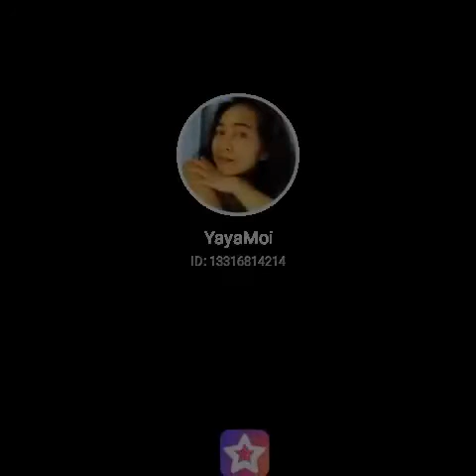FIRST LOVE NEVER DIES. TOTOO KAYA?| FIRST TRUE LOVE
This video is not associated with any company or producers mentioned on the video.

No intention to infringed photos or audio used in this video.